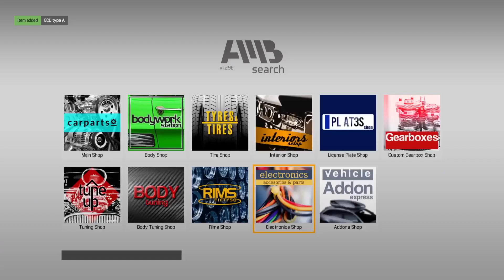I can fix that... 11/12/23 PS5.🙂🙃